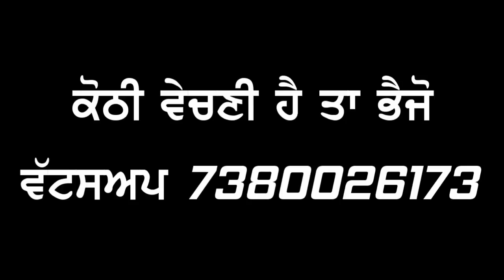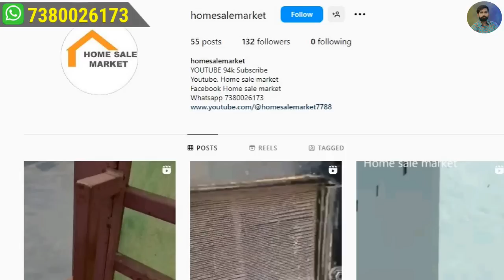18 ਲੱਖ ਰੇਟ ਸਿਰਫ ਕੋਠੀ ਦਾ New Home, ਕੋਠੀ ਅੰਦਰੋ ਸਾਰੀ ਵਾਲਪੇਪਰ ਹੋਈ ਹੈ, ਅੰਦਰੋ ਸਾਰੀ ਉਮਰ ਰੰਗ ਕਰਾਉਣ ਦੀ ਲੋੜ ਨੀ